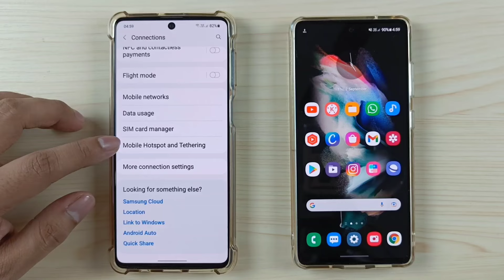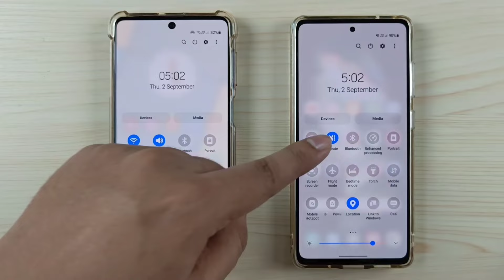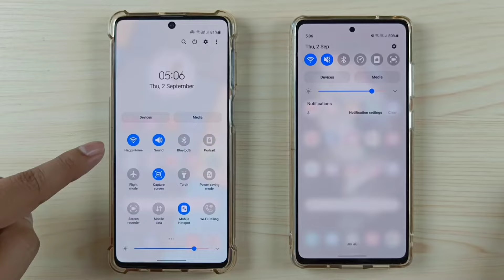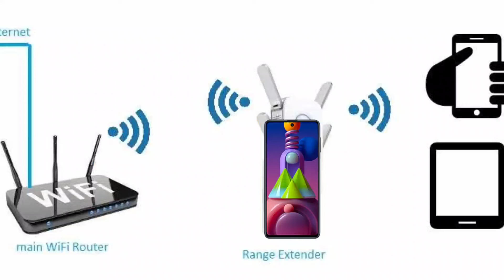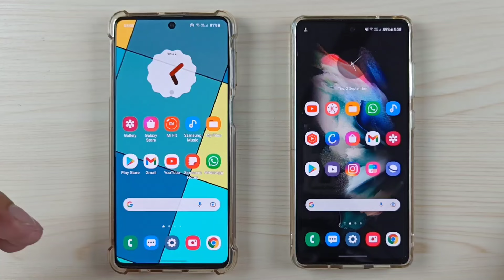Samsung Galaxy Devices : Wi-Fi Sharing Usage & Advantages